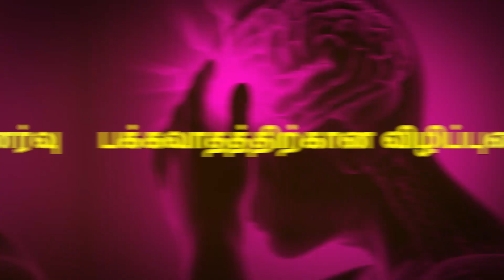பக்கவாதத்திற்கான விழிப்புணர்வு | Stroke Prevention in Tamil Diawin Siddha Hospital | Dr.Melwin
பக்கவாதத்திற்கான விழிப்புணர்வு | Stroke Prevention in Tamil  Diawin Siddha Hospital | Dr.Melwin B.S.M.S.,D.V.M.S

நாங்கள்  பக்கவாதம் , தண்டுவட சிகிச்சை, கல்லீரல், மூலம், சிறுநீரக செயலிழப்பு, சிறுநீரக கல் தோல்நோய் , குழந்தை இல்லாத ஆண் பெண் இருபாலருக்கும் சித்த வைத்தியம் மூலம் சிறப்பான சிகிச்சை அளித்து முழுமையாக குணப்படுத்துகிறோம்  .

Dr. Melwin B.S.M.S.,D.V.M.S
24*7 Support / Appointment: